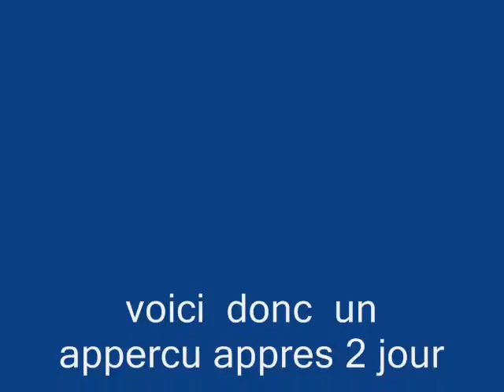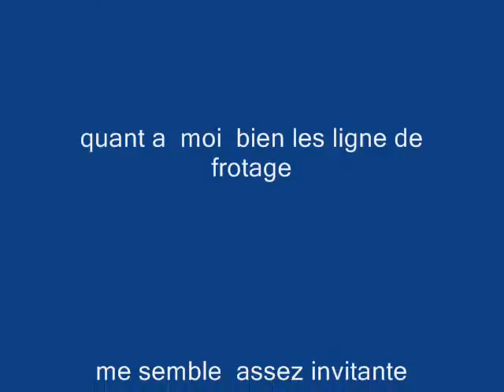montage st-philemon saline frotage trail ....ect_0001.wmv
vieux montage